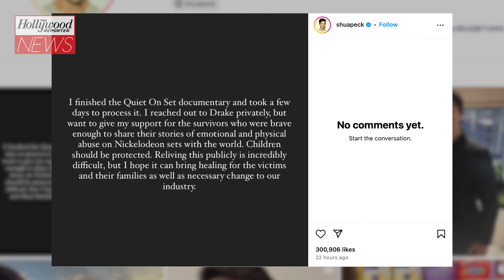Josh Peck Breaks Silence About Drake Bell Revelations in 'Quiet on Set' Docuseries | THR News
Josh Peck has finally spoken out about Investigation Discovery's 'Quiet on Set: The Dark Side of Kids TV' docuseries, after backlash on his silence. The actor faced backlash over his silence about the doc which put his 'Drake & Josh' co-star Drake Bell in the spotlight. Peck is now sharing his thoughts in an Instagram post which read, "I finished the 'Quiet on Set' documentary and took a few days to process it. I reached out to Drake privately, but wanted to give my support for the survivors who were brave enough to share their stories of emotional and physical abuse on Nickelodeon sets with the world."